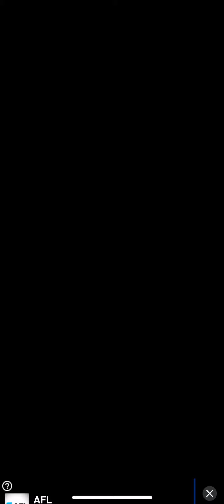Twodots trulli town level 2